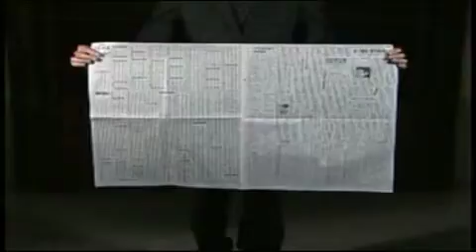ΣΧΟΛΗ ΜΑΓΕΙΑΣ | ΑΠΙΣΤΕΥΤΑ ΜΑΓΙΚΑ ΚΟΛΠΑ | Tenyo Newsworthy tear SD